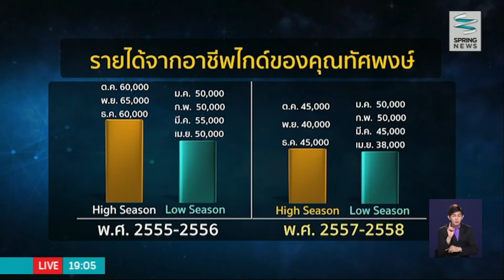"ไกด์นำเที่ยว" อาชีพที่ฝากไว้กับปัจจัยเศรษฐกิจและการเมือง - Springnews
ไกด์นำเที่ยว เป็นอาชีพหนึ่งที่ขึ้นอยู่กับปัจจัยด้านเศรษฐกิจและการเมือง เพราะเมื่อใดที่สองปัจจัยดังกล่าวเกื้อหนุนแล้ว ก็จะส่งผลให้มีนักท่องเที่ยวเข้ามาเป็นจำนวนมาก ไกด์นำเที่ยวก็จะมีงานและมีรายได้อย่างดี แต่เมื่อใดที่ปัจจัยทั้งสองอย่างไม่เกื้อหนุน ผลที่ออกมาก็จะเป็นไปในทางตรงกันข้าม ติดตามปัจจัยของอาชีพไกด์ได้จากรายงาน สะท้อนคนสะท้อนค่าครองชีพ